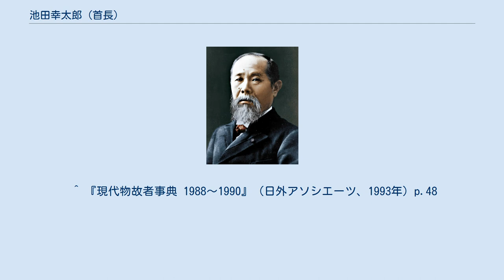池田幸太郎 (首長)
池田幸太郎（いけだ こうたろう、1904年3月4日 - 1989年8月14日）は、日本の政治家・官僚・薬剤師。
1925年東京薬学専門学校（現・東京薬科大学）卒。
北海道名寄市市長（1958年 - 1974年）。
名寄市名誉市民。
 1925年内務省東京衛生試験所に入所。
1929年内務省退官。
名寄町で家業である薬局を継ぐ。
1951年北海道薬剤師会理事。
1952年名寄町商工会議所副会頭に就任。
同年、名寄町教育委員会委員にも就任(～1956年)。
1955年名寄町議会議員に初当選。
1958年名寄市が市制施行後、初となる市長選出馬し、名寄市長に初当選。
連続3期を務め、1974年同市長を勇退。
同年、名寄女子短期大学非常勤講師(薬局運営論)・旭川大学非常勤講師(地方自治論)。
1979年名寄女子短期大学・旭川大学の講師を退任。
1981年市立名寄短期大学名誉校友に選ばれる。
 温厚篤実な性格で、責任感の強い人物だったという。
 名寄市を道北の中核都市とするべく、名寄市への企業誘致やピヤシリ山山麓開発、生薬栽培の普及、市民図書館の建設のほか、道北にも高等教育の充実を図るために、1960年に名寄女子短期大学（後の名寄市立大学）の創立に尽力。
 ^ 『現代物故者事典 1988～1990』（日外アソシエーツ、1993年）p.48